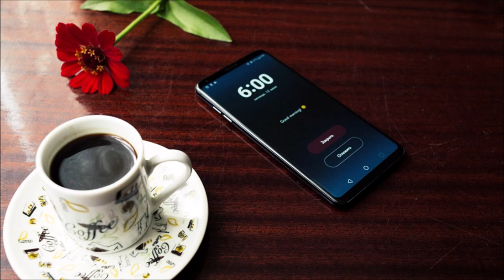Soft Alarm Ringtone | Free Sound Effects | Home and Office Sounds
Morning Alarm. Sea Sounds. Wake up. A wide variety of sound effects for your enjoyment. Free mp3 Downloads.